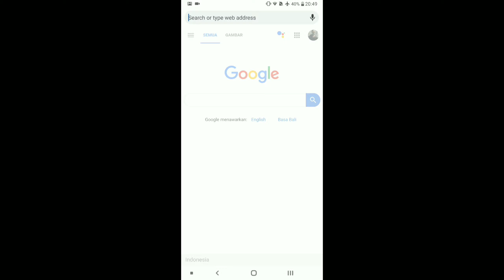CHOU ULTIMATE AMBUSH - MOBILE LEGEND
Review skin go ballistic Chou.